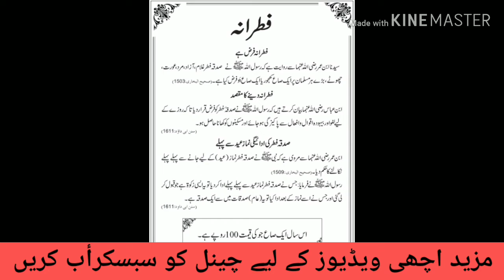Fitrana Sadqa E Fitar Is Sal Ketna Dena Ho ga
سب دوست میرے چینل کو سبسکرئب کرے اور ساتھ ہی بیل کو دبائے تاکہ انے والی نیو ویڈیو آپ تک پہنچ سکے اور میری سب ویڈیو کو لائک شیر کر دے شکریہ سب دوستوں کا